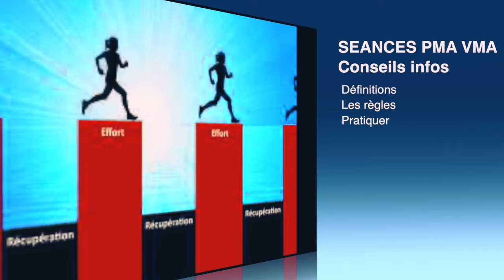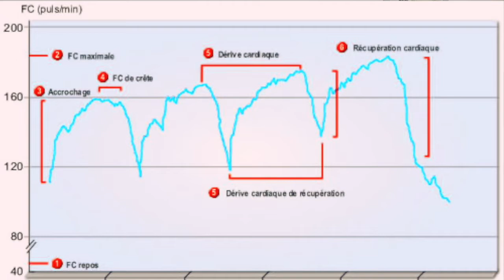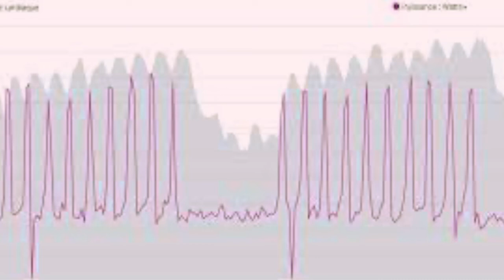Tuto VMA PMA HD 720p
Tutoriel sur les bonnes pratiques à adopter lors de séances de PMA /VMA.  Eviter certaines erreurs, différents formats de PMA/VMA, évaluer, progresser